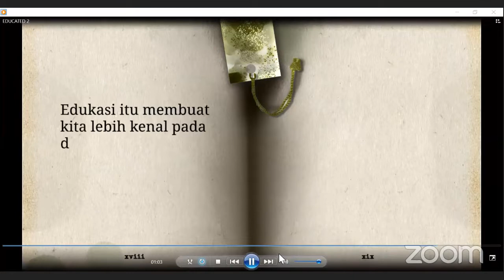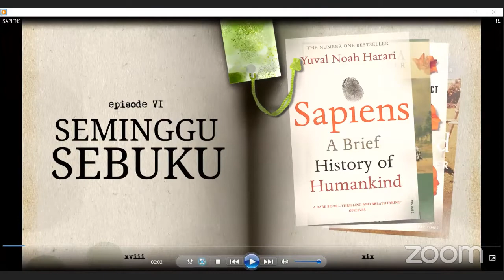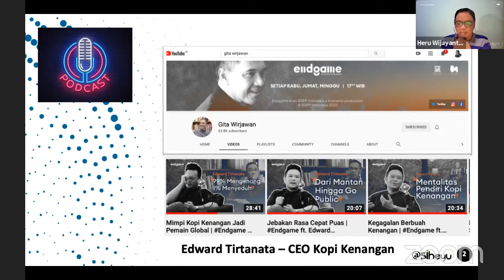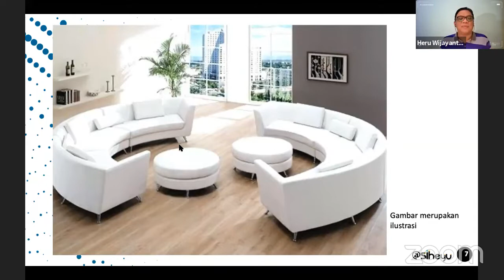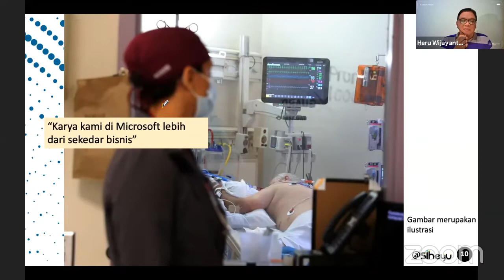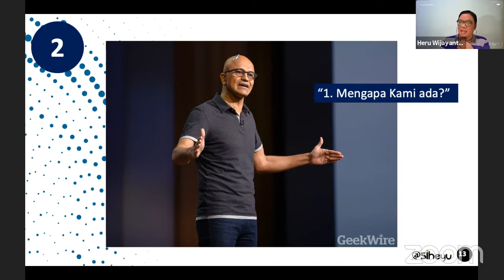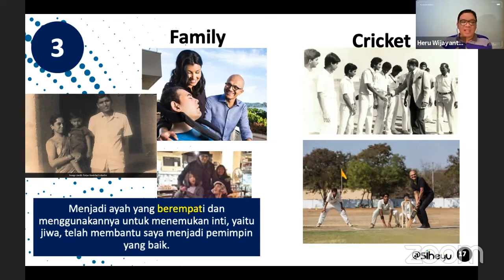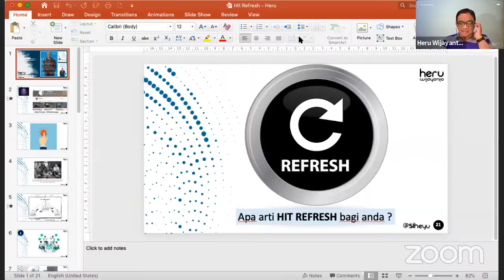Cerita Buku Hit Refresh oleh Heru Wijayanto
Komunitas Seminggu Sebuku
Belajar satu buku setiap minggu melalui cerita refleksi buku yang dibawakan oleh anggota Komunitas Seminggu Sebuku

Minggu ini, Pak Heru Wijayanto mengajak kita untuk berefleksi tentang transformasi diri melalui pemaknaan buku Hit Refresh karya CEO Microsoft, Satya Nadella.

Hit Refresh
Bercerita tentang transformasi besar yang dialami Microsoft di bawah kepemimpinan Satya Nadella. Nadella menciptakan budaya perusahaan yang menggabungkan antara empati dan teknologi. Di tangannya, Microsoft mengubah fokusnya dari sekadar perusahaan pencari keuntungan menjadi perusahaan humanis yang berkontribusi bagi masa depan umat manusia.

Minggu, 27 September 2020 pkl 19.30 WIB